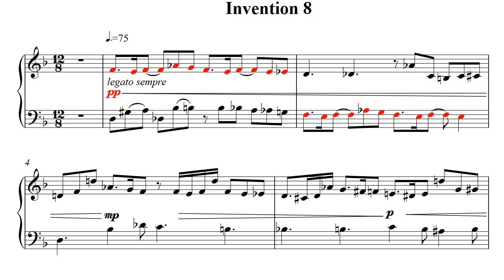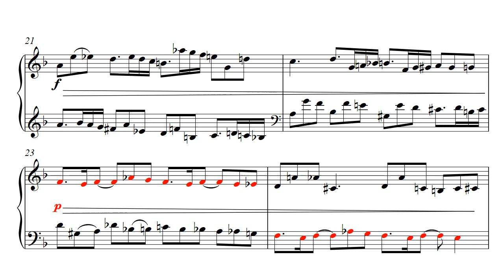Invention 08 d moll for piano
From Twelve two-part inventions for piano. 2024-6